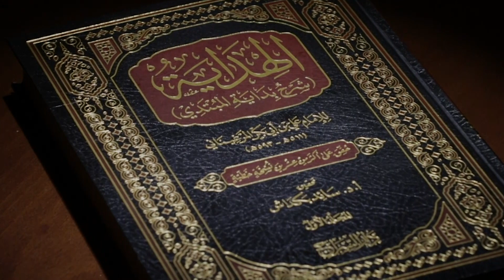Hidoya sharhi | 262 | Yeyish-ichishga taalluqli qasamlar (1) | Shayx Sodiq Samarqandiy